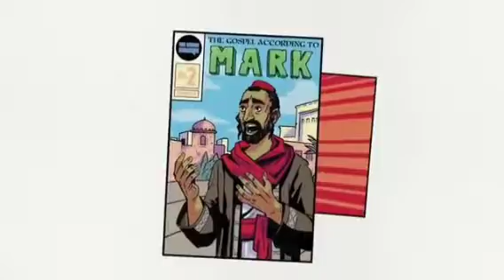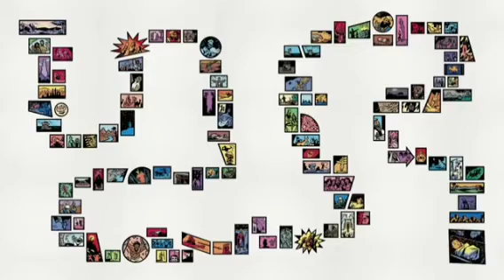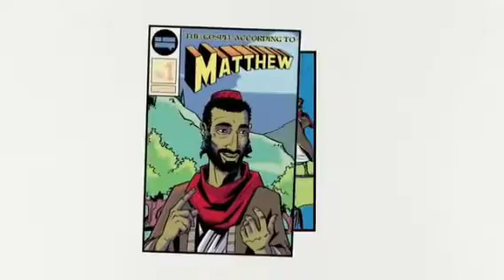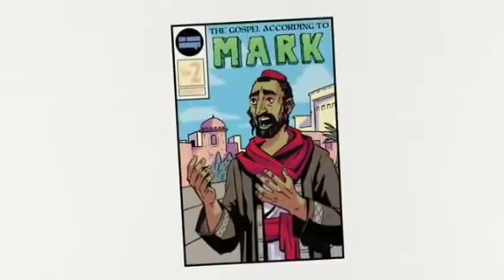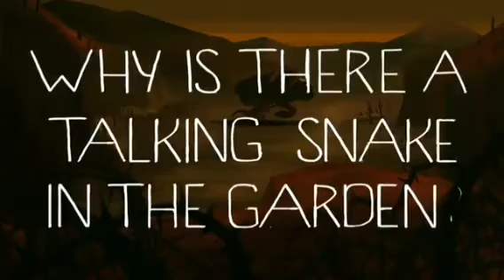David Pawson Teaching part 2 the Gospels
Combined Gospels by David Pawson in memory of his Good work